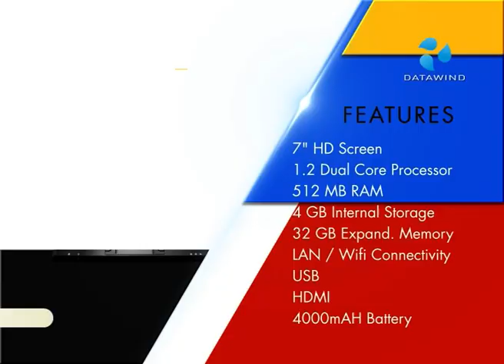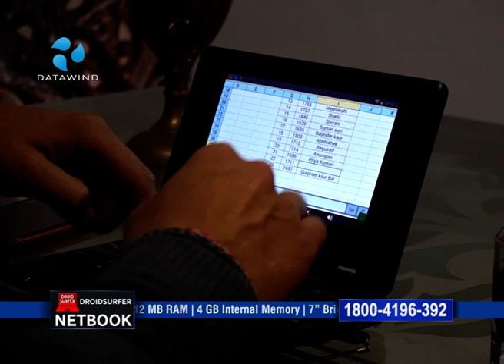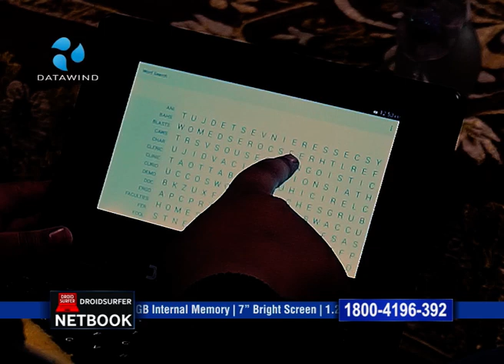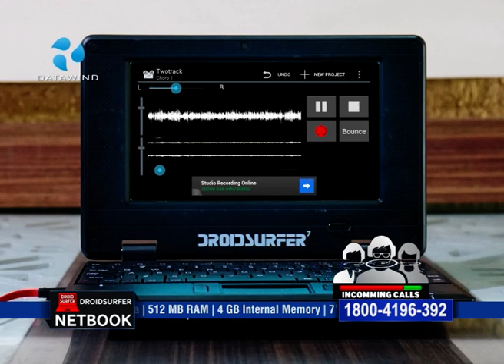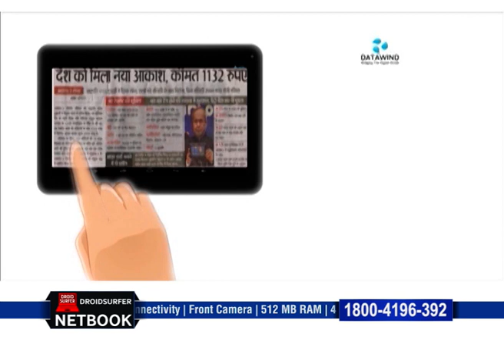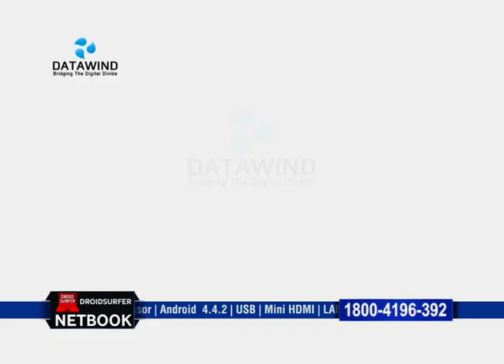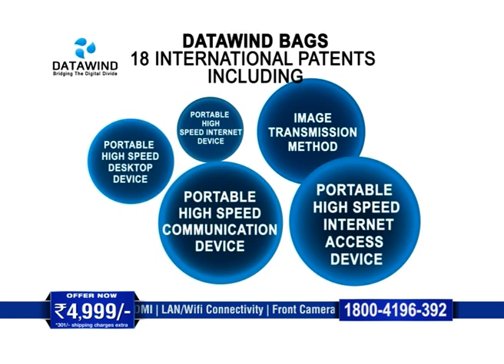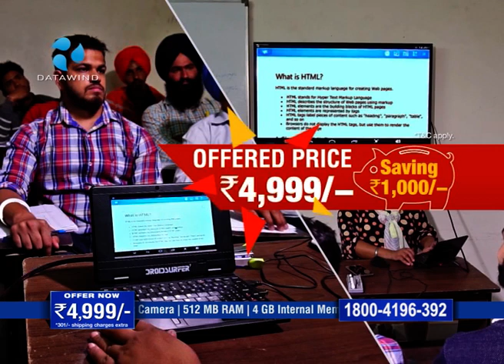DROIDSURFER 7 Manoranjan Movies 18004196392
Client: Datawind
Artist: Satwinder Singh Kang